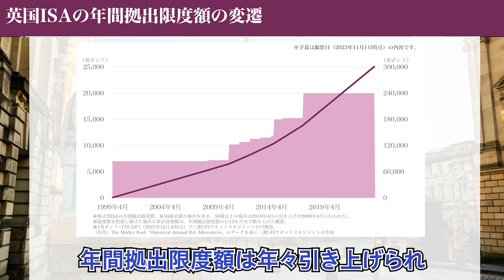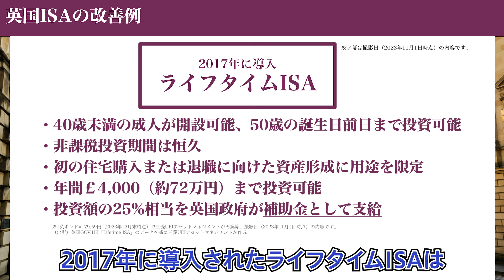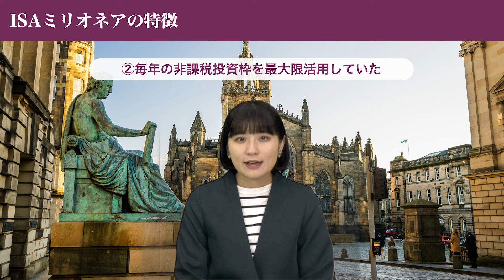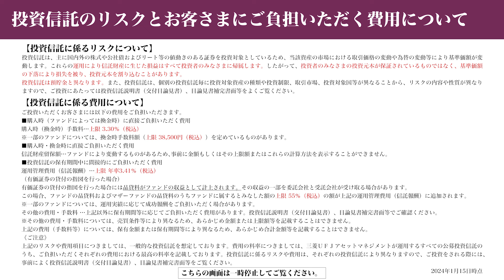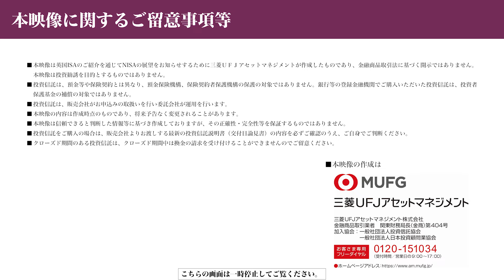利用率約50%！NISAのモデルとなった英国ISAの実状 ～NISAの展望・発展の可能性を探る～｜三菱UFJアセットマネジメント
2024年1月からNISA制度が大幅に拡充されました。今回は、英国ISAの事例をご紹介し、そこから見える、NISAの展望・発展の可能性について触れて参ります。英国ISAとは、英国における個人の資産形成促進策としての税制優遇制度で、日本のNISAのモデルとなった制度です。そんな英国に拠点を置く資産運用会社、ベイリー・ギフォードの方からもお話を伺っています。
英国ではISAの開始初期から制度を活用することで、資産残高が100万ポンド、日本円で約1億8,000万円（1英ポンド=179.59円（2023年12月末時点）で円換算）を超えた人、通称ISAミリオネアが現れています。動画の後半ではISAミリオネアがどのようにISAを活用していたか、その特徴もご紹介しますので、是非最後までご覧ください。

【目次】
00:33 英国ISAとは
01:06 英国ISA恒久化がもたらした変化
02:33 英国ISAの制度改善
03:51 ISAミリオネアの特徴3つ
06:30 おわりに
＼『三菱UFJアセットマネジメント ON AIR』 運用会社独自のタイムリーな情報をお届け！／

▶ファンドの特徴やファンドマネジャーの見解など運用会社独自の視点をお届け【商品チャネル】：

【三菱UFJアセットマネジメント株式会社について】
三菱UFJアセットマネジメントは投資信託をもっと多くの方に気軽に活用していただくために、新しい商品やサービスの開発に常に取り組んでいます。

▼三菱UFJアセットマネジメント 公式Instagram